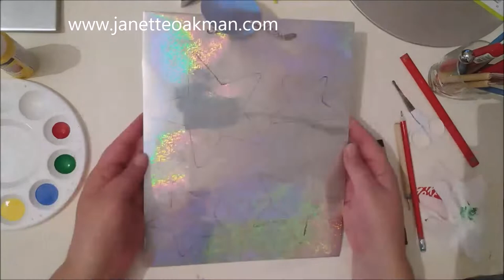Dot painting with Artist Janette Oakman 11 - 2 Christmas Gift Bags Designs - Pointillism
Christmas will be here before we know it. Why not personalise some cheap gift bags. The ones I am using in this video were in a pack of 2 bags for £1 in Poundland but you could even recycle some you might have laying around at home.

I've used cookie cutters and a cake mould to make my designs as I wanted to show you all, that you don't have to be an artist to create some great artwork.

These designs have been created using small dots and DecoArt Crafters Acrylic Paint.

Be sure to check out my other videos if you want to create another bag design I have already uploaded a video on how to paint a dream catcher on a gift bag. Plus there are over 100 other videos waiting for you to see.

I have used DecoArt Artists Acrylic paints for this design and drew the original drawing using a sharpie as its a metallic bag the pencils weren't showing up, I just made sure that I covered up all the black pen lines with paint so they were hidden from view

Janette Oakman loves to try out many different art forms, so do check her other videos as you might see something else that you'd like to try and wasn't sure how to do it.. There is even a video on how to paint with teabags!I